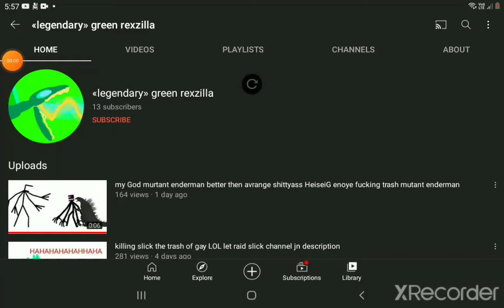basing zilla made another alternative account after making a lot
the proof was in front of you.